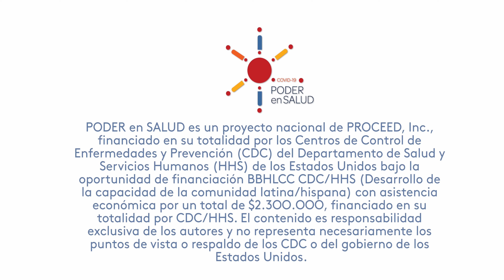Salud mental y el COVID-19 (Mixteco)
A companion piece to FJ’s COVID-19 fotonovelas, created under the PODER en SALUD project. This video explores the COVID-19 vaccine and pregnancy. It features farmworker actors and includes useful resources. It can be easily shared via social media or WhatsApp.